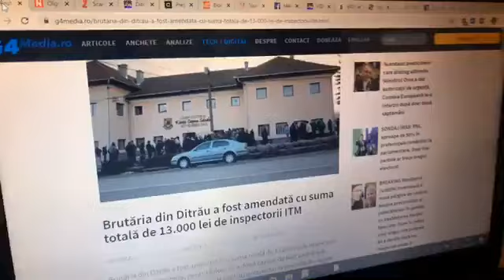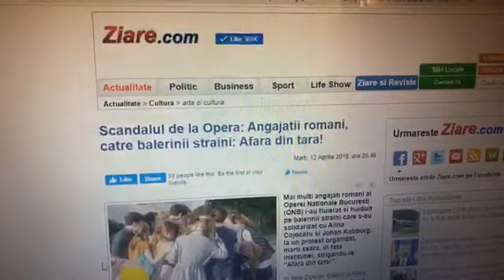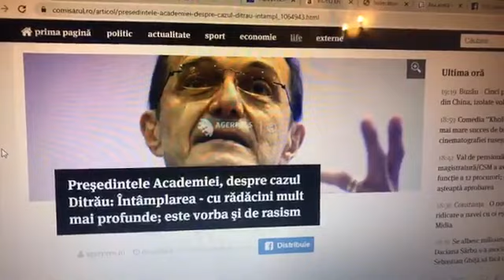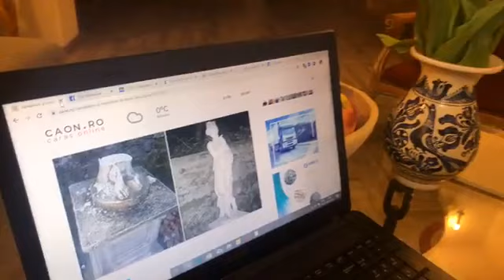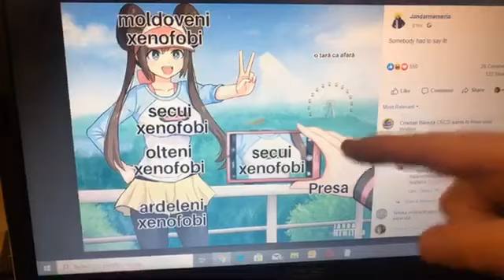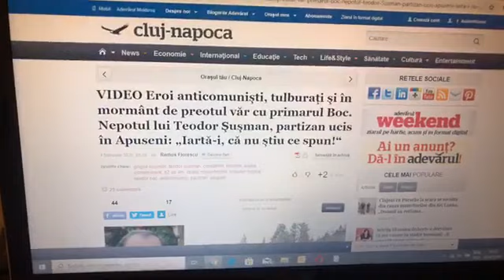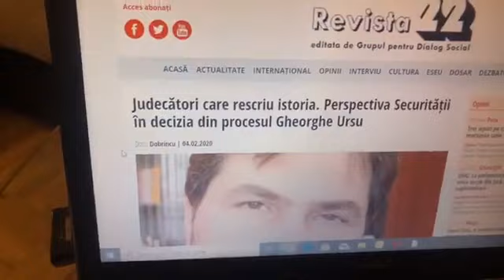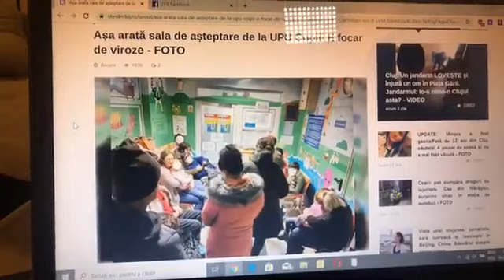Cazul Ditrău: să stăm strâmb și să judecăm drept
În cazul Ditrău lucrurile stau cam așa:
- patronii brutăriei au fost amendați cu 13 000 de lei, din care o parte pentru nerespectarea prevederilor legate de munca în weekend; adică se confirmă parte din nemulțumirile localnicilor și motivele pentru care brutăria nu găsește angajați în zonă;

- pe de altă parte, patronii brutăriei au depus o plângere la Poliție pentru incitare la ură; sursele G4Media spun că vizat ar fi preotul catolic; cred că plângerea se justifică, rolul unui preot nu e acela de a pune oameni contra oameni, indiferent de conjunctură: ar fi trebuit să ia aminte că episcopul Marton Aron a protestat public, în vremuri infinit mai dure, împotriva deportării evreilor, sau că Mitropolitul Bulgariei s-a pus pe calea ferată ca să oprească deportările

- cei 50-60 de localnici care au protestat explicit împotriva sri-lankezilor i-au pornit și pe cei care protestau față de practicile patronilor brutăriei și au făcut de fapt praf imaginea unei comunități; ar fi trebuit să știe până acum că cei doi migranți nu au venit la cerșit ajutoare sociale, ci au fost chemați la muncă; iar un om care muncește merită respectat, indiferent de culoarea pielii;

- de unde asaltul presei pe subiect? Că asemenea aiureli au mai fost: angajații Operei Române, presupuși oameni cultivați, au urlat “Afară din țară cu străinii” (Aprilie 2016), Olguța Vasilescu făcea spume (“Să nu aud ungurește în Craiova” - Iunie 2012), în Cluj, vecinii au reclamat peste tot un patron de restaurant care angajase muncitori din Asia - și mare tam-tam nu s-a făcut.
Ce e diferit acum? Motorul știrilor de azi este că o minoritate care clamează toleranța încearcă să impună prin proteste propria intoleranță. Ce trebuie spus musai: că nici Olguța sau balerinii sau clujenii reclamagii și nici secuii speriați de culoarea pielii, nimeni dintre aceștia nu reprezintă țara în esența ei.

Ce rămâne? În primul rând, nevoia de educație. În al doilea, poate cazul ăsta dă de gândit și partidelor care și-au făcut din “anti-străinism” o vocație. În al treilea rând, o discuție foarte onestă, chiar dureroasă dacă e nevoie, despre valorile reale ale locuitorilor acestei țări.

Ai dacă vrei și dacă poți să sprijini jurnalismul independent

Ar fi bine să privești, să spui ce ai de spus și să dai mai departe